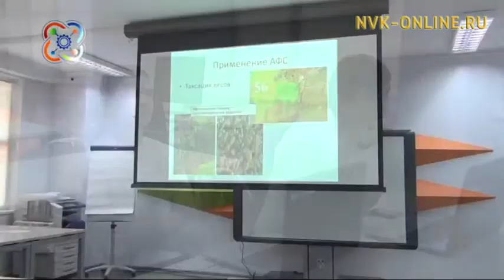В Якутске откроется детский технопарк Кванториум. Якутские футболисты обыграли японцев (21.08.2017)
Официальный сайт NVK-ONLINE.RU - В первой части передачи “Летний эфир” гости расскажут о первом в Якутске технопарке Кванториум, который распахнет свои двери уже в октябре этого года.

Во второй части передачи – юные футболисты Якутии, которые выиграли у сборной команды префектуры Хоккайдо (г. Наёро) в товарищеском матче в Японии.